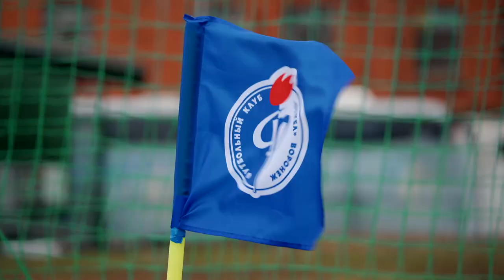«Факел» – «Факел-М» | Спарринг одноклубников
Репортаж со встречи главной и молодёжной команд клуба.